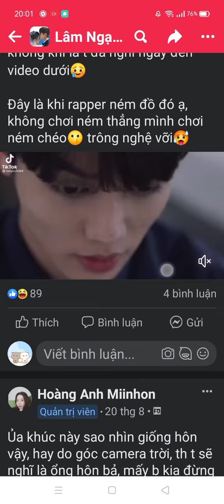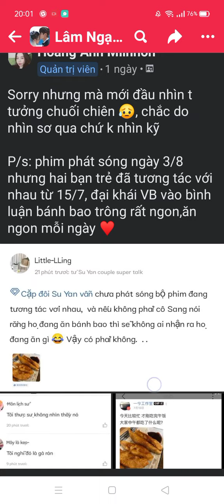- một ít ngọt ngào và hint real của a Tuấn và cj Bằng ❣️chắc cặp này real kh ship cx tự yêu ❣️🍪🍊